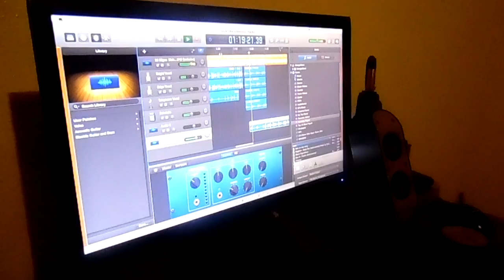Off the dome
Exclusive Freestyles from the Y's Kings